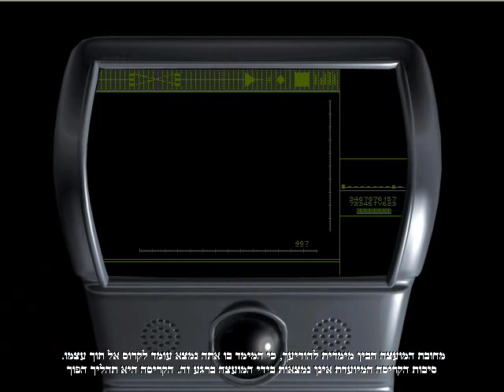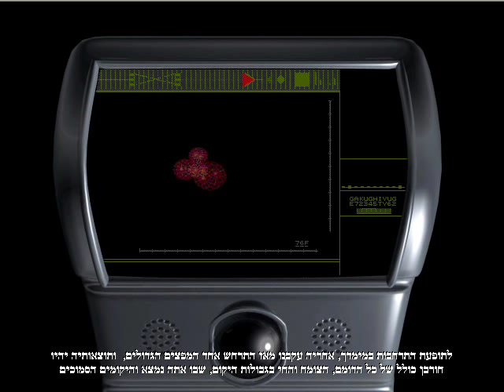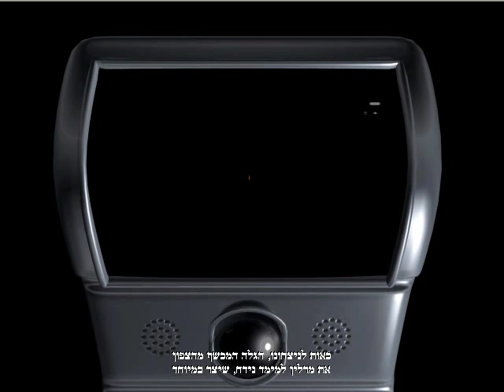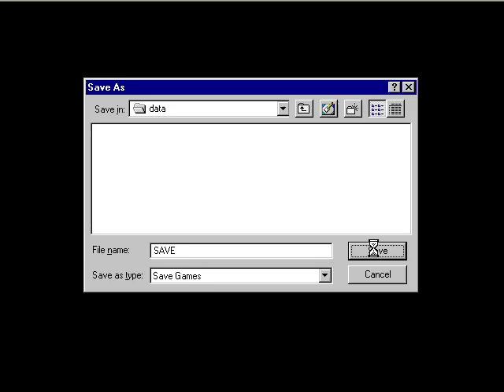The Master of Dimensions - Playthrough - Part 3 of 20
Part 3 - the hero finds the dimensions machine which talks to him and tell him that planet earth is about to be imploded and the only way to stop it is to by finding Merin the legendary wizard, who is now imprisoned in a dimension after losing a battle against "The Wizard of the north" who also smashed Merlin staff which it's parts scattared in different dimensions. The dimensions machine tells the hero that it figured what dimensions have the fragments of Merlins staff which dimensions, then when all parts are found the hero will need to piece them together and summon Merlin to save the world, the first dimension you visit is "Alien dimension"

Game: The Master of Dimensions
Developer: Mad Engine
Year: 1996
Platform: PC
Resolution: 640x480